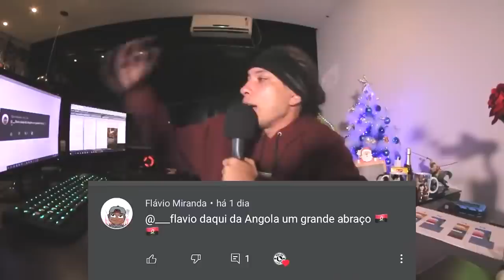DET0NARAM MUITO na BATALHA de RIMA!